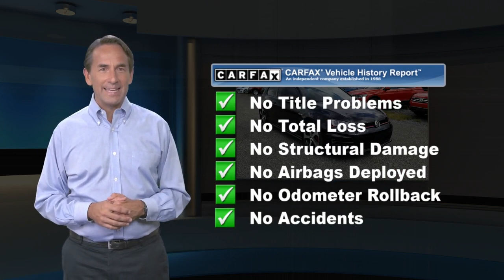Certified 2016 Volkswagen Golf GTI S, Monroeville, NJ 194191A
2016 Volkswagen GTI S 2DR 6-Speed Manual w/ Lighting Package! New Michelin Tires all around on this GTI with Clean Carfax History Report! Now being offered a VW Certified so the next owner will receive a 2 Year/24,000 Mile Warranty as well as 24 Hour Road Side Assistance!

[RLVID:64311:eafbb6cfc77b1a93:dc7d1caf364e8409:1]